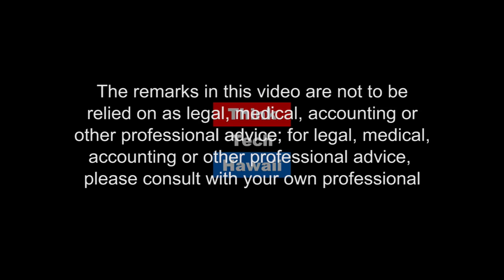Emotional Dexterity - How People Become Unhappily Happy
How to do people become "Happily Unhappy?" Join Dr. Sarah Sarkis and Steven Katz for a lesson in emotional dexterity.